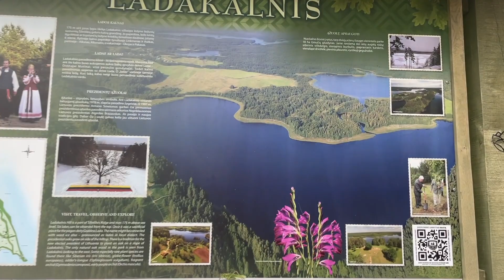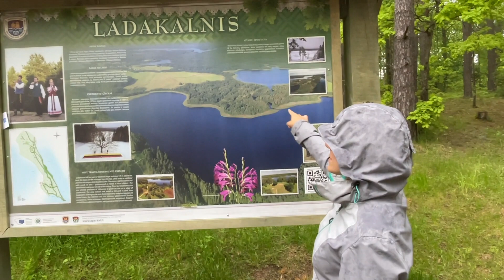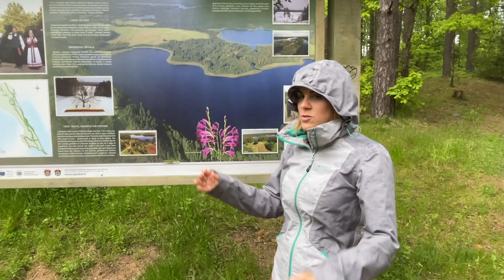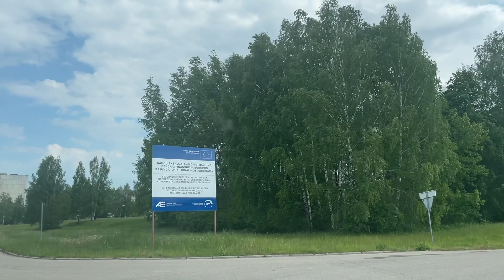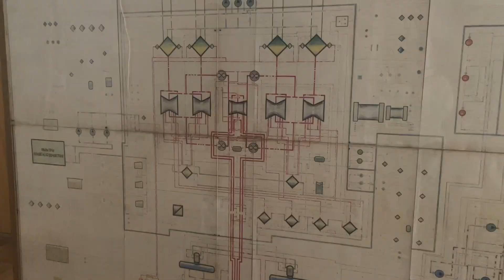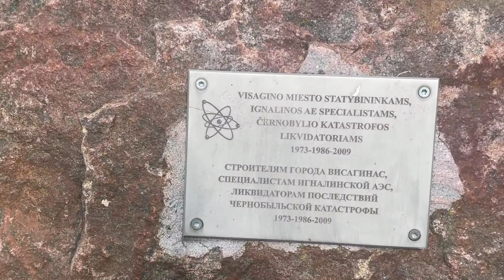⛔️ No DEBERÍAMOS ESTAR AQUÍ 🚐 [Viajar en Furgoneta camper por Europa]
NOS PILLAN en la central NUCLEAR donde se rodó la serie de CHERNOBYL (gemela de ésta). Intentan que borremos todo...pero NO LO CONSIGUEN.

Editamos nuestros vídeos con Adobe Premiere Pro